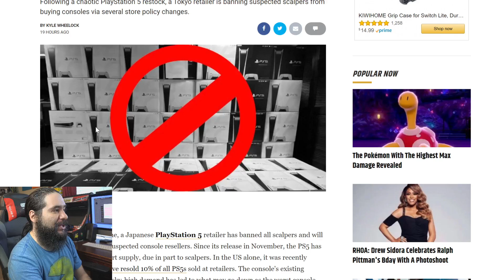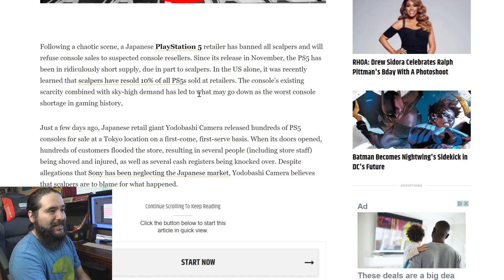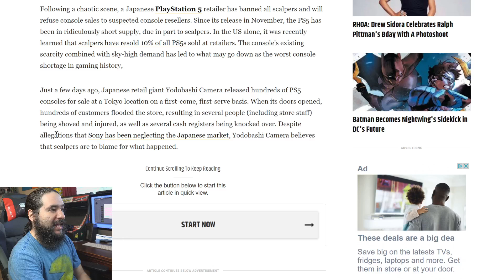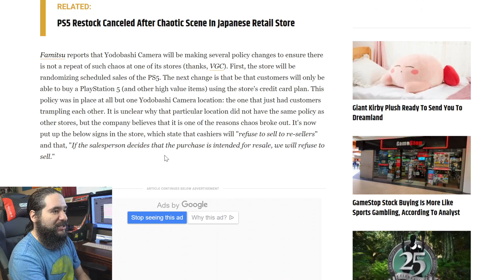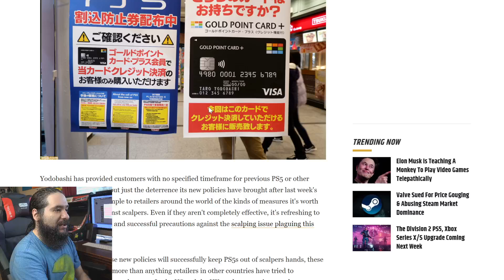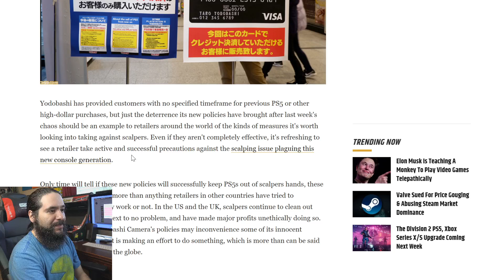Tokyo Retailer BANS PS5 Scalpers! (How They're Fighting Back)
A Tokyo retailer is taking a stand against PS5 scalpers! We discuss their new anti-scalping measures and how they're fighting back.

Equipment used in videos:

Gaming Chair:
KILLABEE Big and Tall Gaming Chair 8212 Gray

Editing Computer:
Apple iMac (27-inch, 8GB RAM, 1TB Storage)

Computer Monitor:
Dell Ultrasharp U2718Q 27-Inch 4K IPS Monitor

Streaming/Gaming PC:
Asus G20AJ-US006S Intel Core i3-4150
3.5GHz 8GB DDR3 1TB HDD DVD±RW